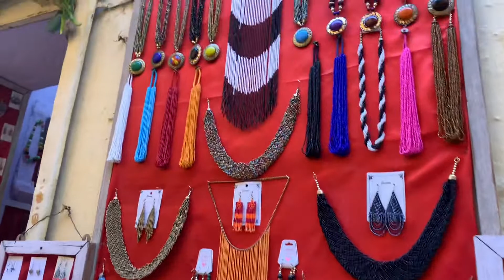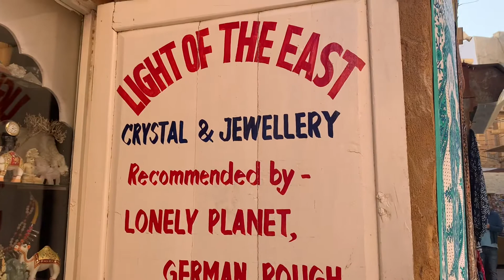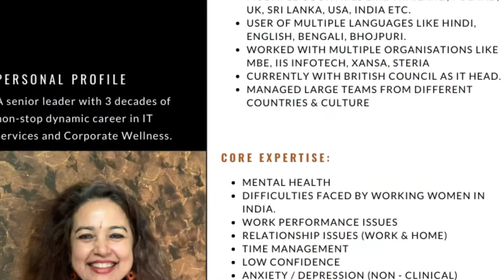Journey To Jaisalmer (A Golden City)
After exploring Jodhpur, we move ahead toward Jaisalmer that is also known as a golden city. Situated in the heart of the Thar desert in Rajasthan, Jaisalmer city built on the foundation of yellow sandstone, justifies its tag as the 'Golden City' of India. The yellow stone monuments glittering in the sunlight is indeed a sight to behold.

After having our morning tea, we start our journey to Jaisalmer. The roads are just awesome. Then, we stopped for having our breakfast at Manvar Desert Resort which was recommended by one of my friends. It is a premium ethnic resort located around 115 km from Jodhpur. It is a beautiful property and has a very clean washrooms.

After having breakfast, we continued our journey to Jaisalmer through NH15 highway, and on our way, we saw the windmills. Jaisalmer Wind Park is one of the country’s most important sites, generating more than 1,000MW of power. It comprises a cluster of wind farm sites within Jaisalmer including Amarsagar Badabaug, Tejuva, and Soda Moda among others.

After reaching Jaisalmer, we went to Fort Aranya where we have to stay. Situated in the Thar Desert near the sand dunes, Fort Aranya is a sincere effort to recreate the past with an eye on modern comforts. The resort having 12 well-appointed rooms and suites along with 18 air-conditioned tents spreads in an area of 25 bighas.

After having lunch, we left for the Dessert safari. You have to be very careful during dessert safari as drivers do fast & rash driving even after we said them to drive slow. After that, we did a camel safari which was awesome and we enjoyed it a lot. Jaisalmer is the most popular place for a camel safari in Rajasthan. The delightful view of the deserted dunes is the sunset which will be a magnificent moment of your life. After the camel safari, we enjoyed the folk dance program.

The next morning, I went for my morning walk and had some talk with local people and heard the problems they faced during covid. Then I went back to my room for some rest and breakfast. After breakfast, we went to explore Jaisalmer. Jaisalmer is also famous for Shonar Kella. Shonar Kella is a 1971 mystery novel by Bengali writer and filmmaker Satyajit Ray. In 1974, Ray directed a film adaption of the book, also named Sonar Kella, starring Soumitra Chatterjee, Santosh Dutta, Siddartha Chatterjee, and Kushal Chakraborty. The movie was released in the United States as The Golden Fortress.

Finally, we reached Jaisalmer fort and saw so much crowd there. Counted amongst the largest forts in the world, the Jaisalmer Fort is the most popular landmark of Jaisalmer city. Unlike other forts of Rajasthan, the Jaisalmer fort houses museums, shops, restaurants, residential accommodations, hotels, etc. The fort was built in 1156 and is a proud chattel of the Bhati clan. Rawal Jaiswal was the founder of Jaisalmer city, and the Jaisalmer fort was built during his reign. It is a 250-foot tall fort, which is protected by 30 feet long walls. The fort constitutes 99 bastions, amongst these 92 were built between 1633 and 1647. One can see the fusion of Islamic and Rajput architecture. There are 4 gateways to reach this fort. We also saw a beautiful Jain temple however there was a lot of rush there so we did not go inside. After that, we did some silver jewelry shopping from a famous shop names Light of the east.

Then we move towards the Patwa haveli. Patwa Haveli is a cluster of 5 large haveli's in Jaisalmer. Built-in 1805 by Guman Chand Patwa, it took the workers almost 55 years to complete the first haveli. With an interesting history, Patwon Ki Haveli is actually the first and the largest haveli to be constructed in Jaisalmer. We enjoyed our lunch at Shree Jee Excellence and they served us a Rajasthani thali which was very delicious.

After having lunch, we went towards Gadisar Lake. Located on the outskirts of Jaisalmer, visiting Gadisar Lake would be rated as one of the best things to do in Jaisalmer for watching the sunrise. Gadisar Lake was once the only source of water in Jaisalmer and was built by Maharaja Rawal Jaisal. Later, it was reconstructed by Maharawal Garsi around 1367 AD. Now, it’s a major tourist attraction that sits like an oasis in the heart of a desert.

After that, we went to Kuldhara. Kuldhara is an abandoned village established around the 13th century, it was once a prosperous village inhabited by Paliwal Brahmins. after visiting Kuldhara, we freshen up our mind by watching folk dance in the evening.